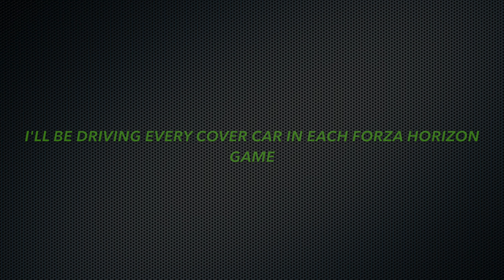Driving every cover car in each Forza Horizon game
Forza Horizon 1 (2012): SRT Viper GTS

Forza Horizon 2: Lamborghini Huracán

Forza Horizon 3: Lamborghini Centenario

Forza Horizon 4: McLaren Senna

Forza Horizon 5: Mercedes-AMG AMG One

I know that the thumbnail of this video looks rushed, I didn’t have Photoshop available.